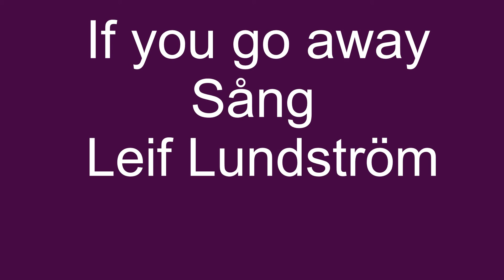If you go away / Sång Leif Lundström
"If You Go Away" is an adaptation of the 1959 Jacques Brel song "Ne me quitte pas" with English lyrics by Rod McKuen. Created as part of a larger project to translate Brel's work, "If You Go Away" is considered a pop standard and has been recorded by many artists, including Greta Keller, for whom some say McKuen wrote the lyrics.[1]